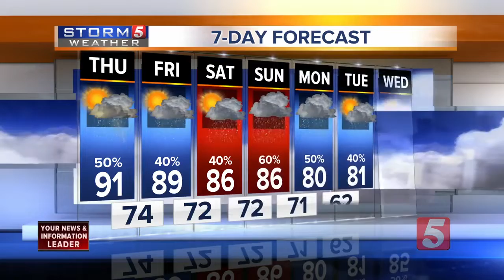Lelan's Afternoon Forecast: Thursday, September 6, 2018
Lelan Statom's afternoon forecast for Thursday, September 6, 2018. Remnants of Gordon continue to impact the NewsChannel 5 viewing area in the form of showers, clouds, and humid conditions.